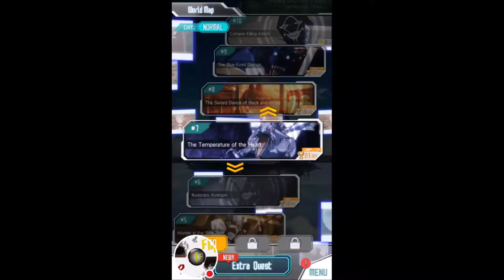Hot mobile games! Play them on your phone! Part 3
Tep and flash present hot and new mobile games that shouldn't be passed up! get that phone out and be ready to drain some battery!